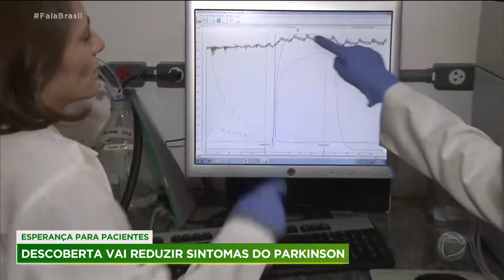Pesquisadores descobrem a origem do Mal de Parkinson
Pesquisadores brasileiros e americanos identificaram como o Mal de Parkinson começa a se desenvolver. Segundo as pesquisas realizadas na Universidade Federal do Rio de Janeiro identificou pela primeira vez o momento exato em que o Parkinson começa a se desenvolver, e com isso fica mais fácil diminuir os sintomas causados pela doença. Para assistir ao conteúdo na íntegra, acesse o PlayPlus.com